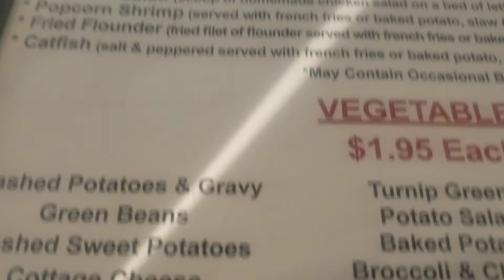time to eat